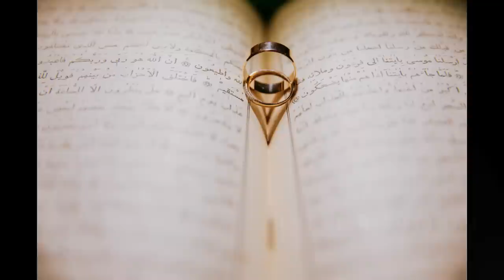Wedding Slideshow LENUR & SUSANNA